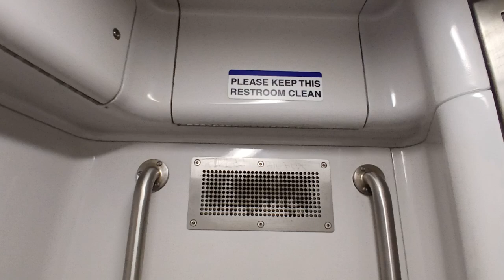MTA Long Island Railroad M9 restroom